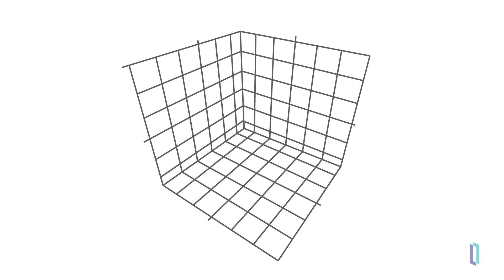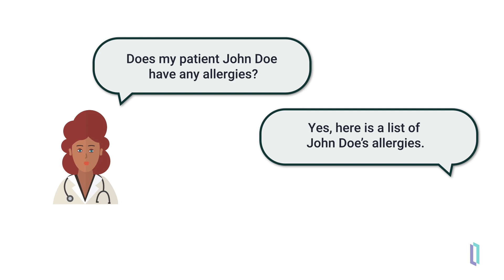Using Vector Search for Generative AI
Get an introduction to Retrieval Augmented Generation, or RAG, and see how InterSystems fits into the RAG workflow. Take a deeper look at the vector search capability  of InterSystems IRIS, which enable efficient semantic searching for use in the RAG setup.